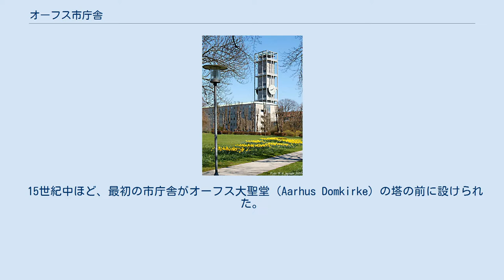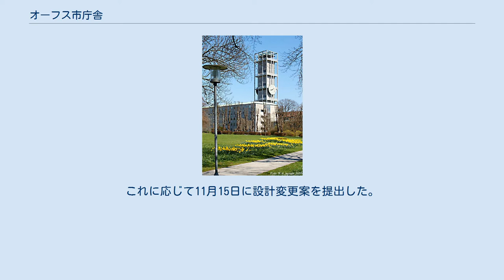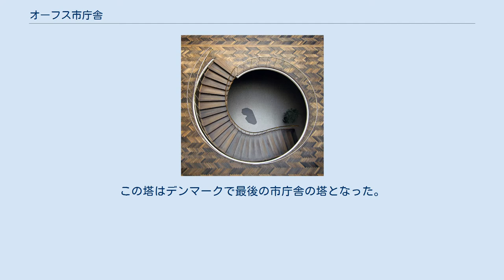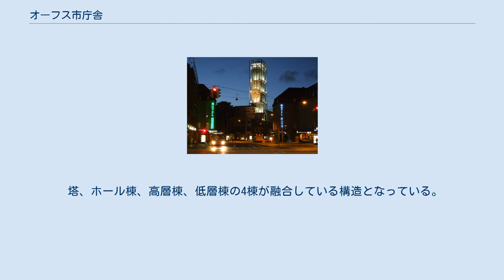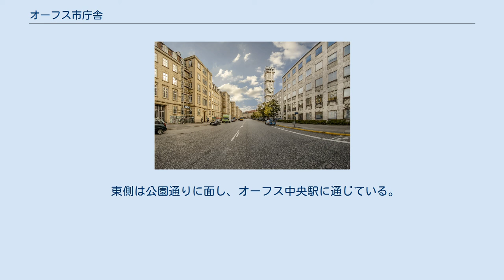オーフス市庁舎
2代目の市庁舎（デンマーク女性博物館） オーフス市庁舎（デンマーク語: Aarhus Rådhus）は、デンマークのオーフスにある市庁舎。
1941年に完成した3代目の市庁舎は、アーネ・ヤコブセンとイーレク・ムラの設計による。
 15世紀中ほど、最初の市庁舎がオーフス大聖堂（Aarhus Domkirke）の塔の前に設けられた。
この市庁舎は、1853年に解体された。
 2代目の市庁舎は、フェアディナン・ティーレマンの設計による、1856年から1857年にかけてオーフス大聖堂通り（Domkirkepladsen）とマイルゲーゼ通りの交差点付近に建設された市庁舎、裁判所、刑務所を兼ねる建物であった。
また市議会によって1856年から1906年まで使用された。
1941年の新庁舎建設後、警察署として1984年まで使用され、その後デンマーク女性博物館に転用された。
 3代目となる市庁舎は、2代目の市庁舎が手狭になったことから1937年4月28日の会議で建設が決定され、公募に対して8月2日には53の設計案が集まった。
14日にはアーネ・ヤコブセンとイーレク・ムラの設計案が採用された。
だが、審議会で採用された案に対して「平凡で機能主義的である」と地元紙で論争がおこり、コペンハーゲンの新聞にまで取り上げられる事態となり、計画の進行は滞った。
10月28日、市議会の同意を得るため記念建造物としての性格を持たせるように注文を付けた。
これに応じて11月15日に設計変更案を提出した。
当初の計画では存在しなかった高さ60mの塔が、追加されることになった。
また、6000m2のノルウェーのポルスグルン産の大理石で表面が覆われることになった。
この塔はデンマークで最後の市庁舎の塔となった。
18日、変更案が市議会を通過し建設が決定した。
礎石は1938年9月24日に据えられた。
 1940年には、オーフスの500周年記念となる1941年に合わせてカリヨンを設ける計画が立てられた。
この計画は、第二次世界大戦の影響もあって遅延し、1948年に完成した。
 最終的に建築費は800万デンマーク・クローネ、さらにハンス・ヤアアンスン・ヴィーイナ（ハンス・ウェグナー）の協力による内装に150万クローネとなった。
これは、3人が協力した最初のケースとなった。
 第二次世界大戦では、不法な出版物の作成を従業員が支援していると疑われ、レジスタンス運動への報復として2度爆破されている。
 1995年3月13日、保存建築物としての指定を受けた。
2006年にはデンマークの文化大砲（Kulturkanonen）に建築部門で選出されている。
 延べ面積は地下室を含み19,380m2、容積は10,000m3。
高さ60mの塔に付属する時計は、直径7m、短針2.5m、長針3mである。
 塔、ホール棟、高層棟、低層棟の4棟が融合している構造となっている。
市庁舎広場に面するホール棟は、議会、タウンホールを有し、正面入口となっている。
中央に位置する高層棟は5階建てのオフィス、公園通りに面する低層棟は2階建てで、ともに前庭を有している。
低層棟の地下に換気・暖房システムが設置されている。
 市庁舎前には、西側および南側に市庁舎とともに保存対象となっているオーフス市庁舎公園、北側に同じく保存対象の市庁舎広場があり、市庁舎公園はオーフスコンサートホールに続いている。
 東側は公園通りに面し、オーフス中央駅に通じている。